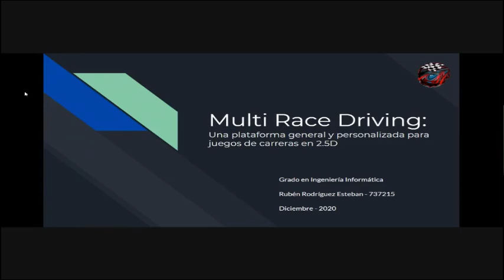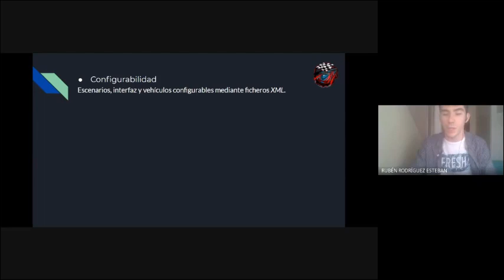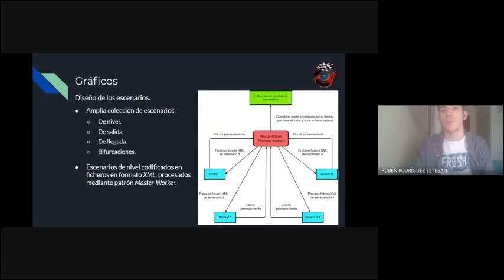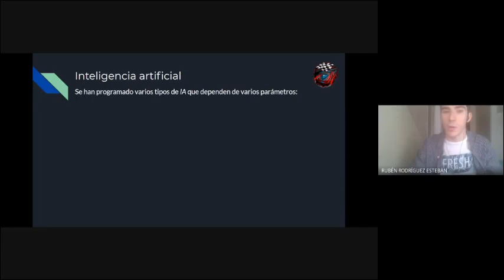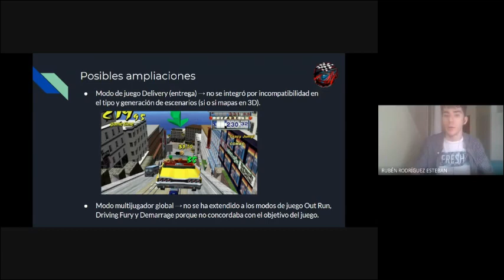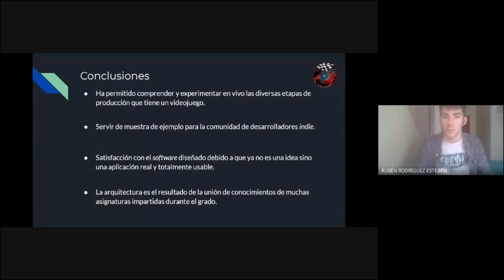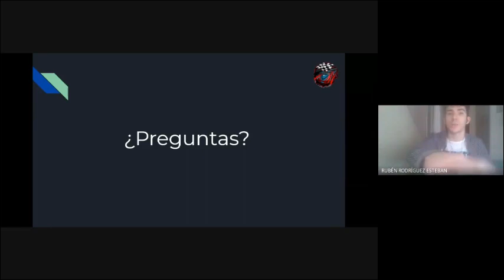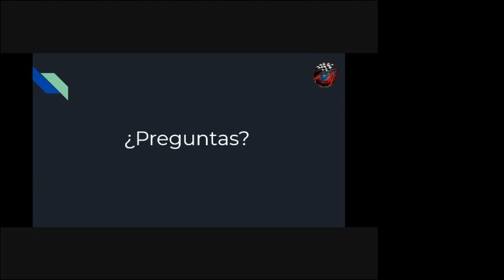Presentación de Multi Race Drivng -TFG - 16/12/2020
Presentación de mi Trabajo de fin de grado para la Universidad de Zaragoza. El TFG fue titulado como: "Multi Race Driving: una plataforma general y personalizada para videojuegos de carreras con gráficos 2.5D. ¡Espero que os guste!

Tick Tick Boom! · The Hives
The Black and White Album
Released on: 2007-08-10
Composer: The Hives - Niklas Almqvist

Multi Race Driving™ 2020 Infinity Games.
Tick Tick Boom, 2007, The Black and White Album. Performanced by The Hives.
This platform is under the protection of the GNU Gneral Public v3 License.